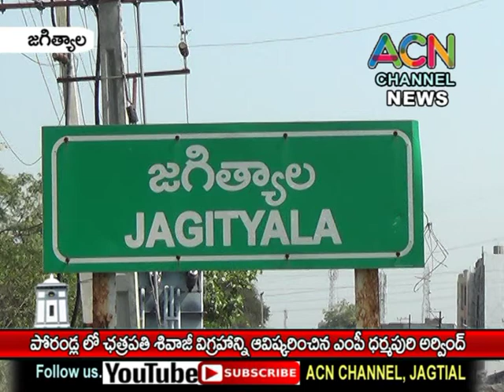జగిత్యాల మం. పోరండ్ల లో ఛత్రపతి శివాజీ విగ్రహాన్ని ఆవిష్కరించిన ఎంపీ ధర్మపురి అరవింద్